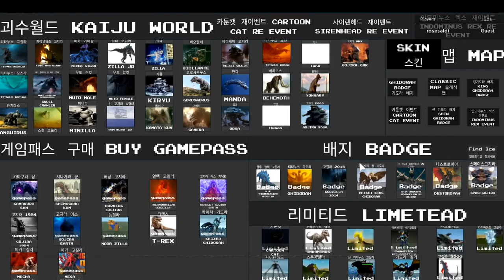Cara Mendapatkan"Godzilla 2014" Badge Di Kaiju World I Roblox